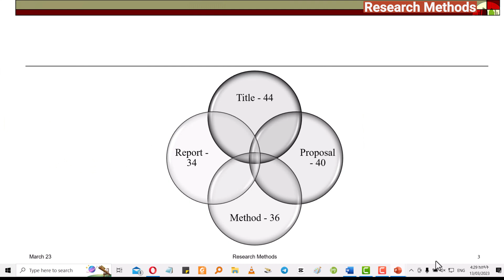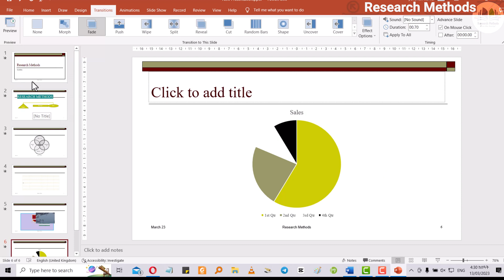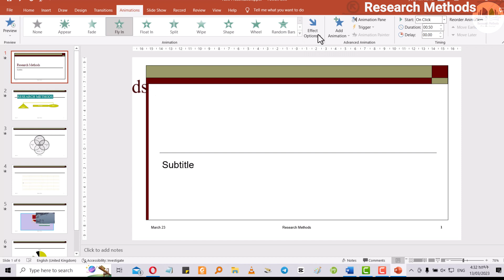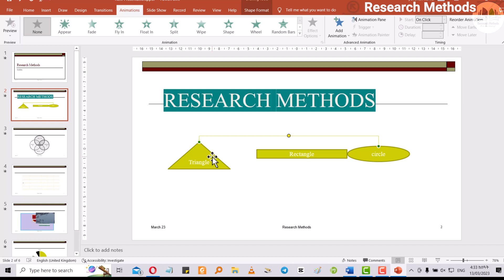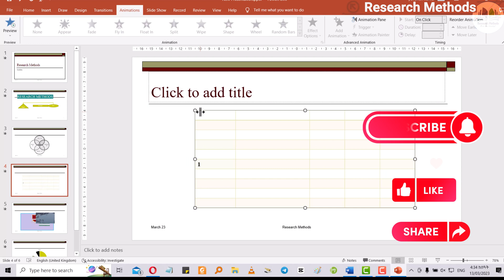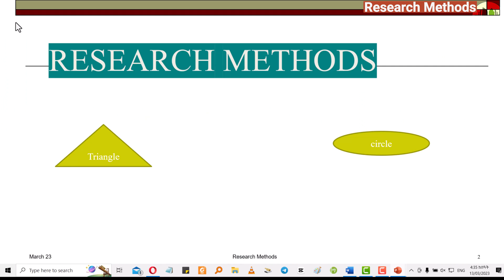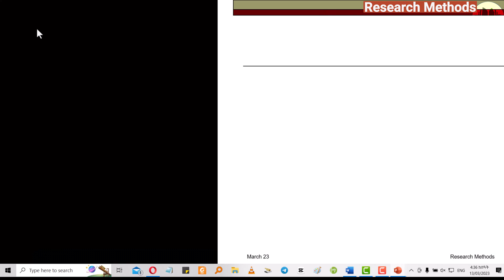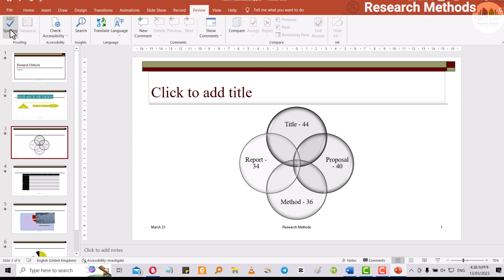Microsoft Powerpoint for beginners - Part -6: Adding Motions|Level - 1|Research Methods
👨‍🏫This is a tutorial series on Microsoft Powerpoint for beginners. The tutorial is prepared in different levels. This is Level -1, part 6 for complete beginners. This video teachs how to add motions to a prsentation slide elements and entries. Commonly, transitions and animations are considered as the basic start to introduce motions to the slide or things entered to the slide.
አማርኛ language is used as a main medium of instruction. The targeted groups are individuals who have little or no experience on using Microsoft products like Powerpoint. For a better, understanding, learners must watch the succeding video lessons. Enjoy it!